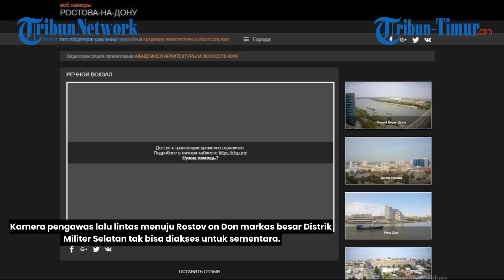🔴 Moskow Memanas! Wagner vs Jenderal Rusia, Pasukan Siaga Jaga Markas Militer, CCTV Jalan Nonaktif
TRIBUN-TIMUR.COM - Situasi politik di Moskow ibukota Rusia memanas. Pasukan dengan senjata lengkap dilaporkan menjaga markas Kementerian Pertahanan Rusia dan fasilitas penting menyusul beredarnya pernyataan pendiri tentara bayaran Wagner Yevgeny Progozhin di media sosial jika markasnya diserang dari belakang atas perintah petinggi militer Rusia. Prigozhin berjanji membalas serangan ini.

Situasi semakin memanas setelah dinas keamanan FSB Rusia menuduh bos tentara bayaran Yevgeny Prigozhin melancarkan pemberontakan bersenjata setelah dia berjanji untuk menghukum para pemimpin militer yang dia tuduh membunuh 2.000 pejuangnya seperti dilaporkan kantor berita Rusia tasss 24 Juni.

Presiden Rusia Vladimir Putin menyadari situasi yang terjadi di sekitar Yevgeny Prigozhin, pendiri perusahaan militer swasta Wagner, dan tindakan yang diperlukan sedang diambil, kata Juru Bicara Kremlin Dmitry Peskov kepada wartawan, Jumat.

"Presiden Putin telah mengetahui tentang semua kejadian di sekitar Prigozhin. Langkah-langkah yang diperlukan sedang diambil," kata peskov.

Kementerian itu juga mengatakan pasukan Rusia terus melakukan misi tempur di sepanjang garis pertempuran dengan pasukan Ukraina di area operasi militer khusus.

Di jalan-jalan yang berdekatan dengan markas Distrik Militer Selatan di Rostov on Don, terdapat pos-pos militer, banyak kendaraan polisi dan Rosgvardia l.

Jalan-jalan pusat kota dipatroli oleh mobil polisi dengan lampu berkedip; di sebelah barat Rostov, terdengar suara pesawat terbang.
Sisitivi di sejumlah tempat strategis tidak berfungsi.
Kementerian Pertahanan Rusia mempublikasikan video Wakil Komandan Kelompok Pasukan Gabungan Jenderal Angkatan Darat Sergei Surovikin mengajak Prigozhin rekonsiliasi dan menyelesaikan semua masalah dengan kepala dingin.
Di pihak kiev, militer ukraina sedang mempersiapkan serangan besar untuk mengusir Rusia.(*)